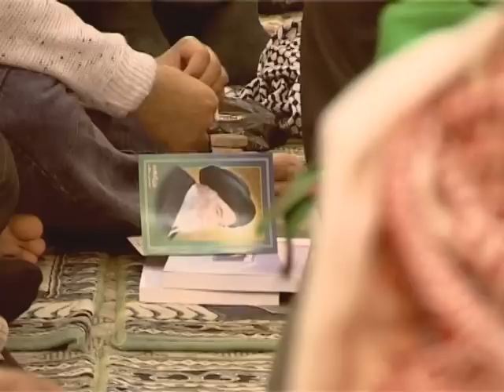ومضات - نكران الذات - آية الله الفقيه السيد محمد رضا الشيرازي رحمه الله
0:00البداية
3:06المقدمة: غريزة حب الذات
7:52الموضوع الأول: منشأ نكران الذات
17:41الموضوع الثاني: مجالات نكران الذات
36:30الموضوع الثالث: دور نكران الذات في ظل التحولات الاجتماعية